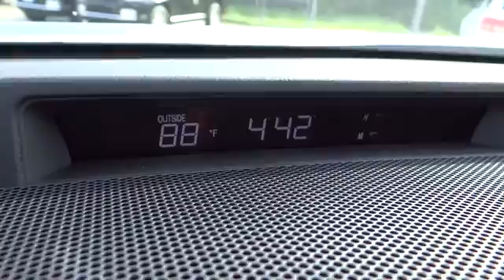2013 Toyota Tundra 2WD Truck Conroe, The Woodlands, Spring, Tomball, Houston Conroe TX 058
2013 Toyota Tundra 2WD Truck  - Stock#: 058076 - VIN#: 5TFEM5F17DX058076

Gullo Toyota
500 I-45 South